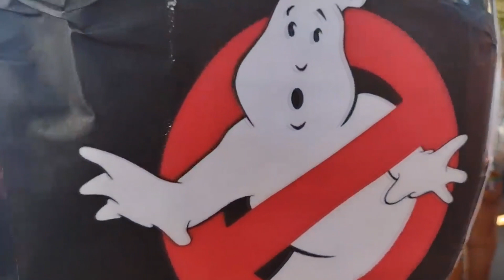Fantasy Fest 2022 Krazy Redz Best of part 3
Heres another episode of Krazy Redz best of fantasyfest2022 filmed on location in keywest 2022